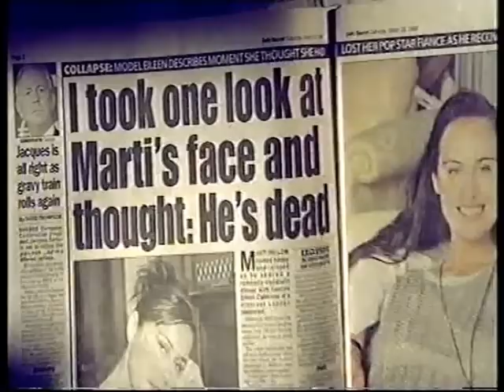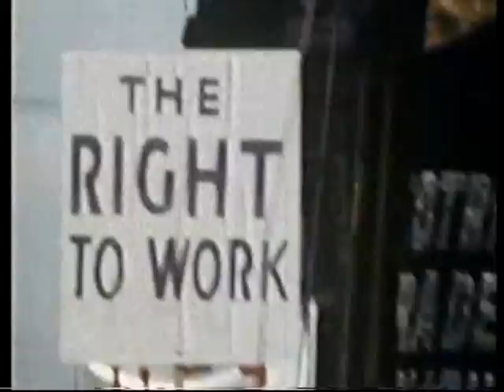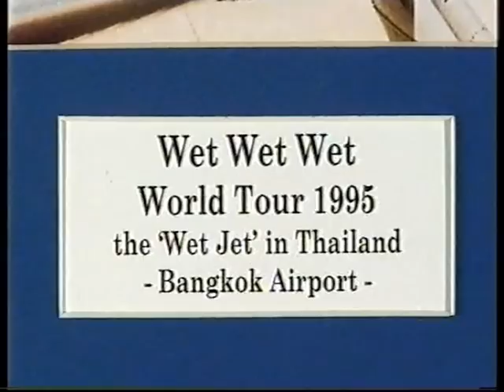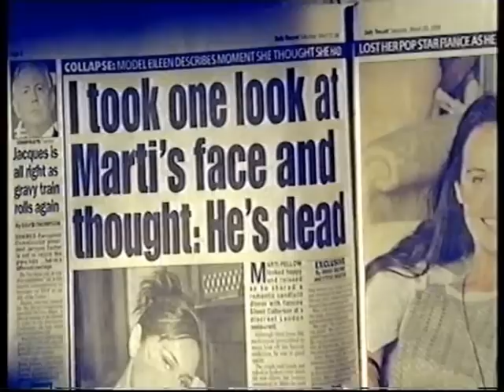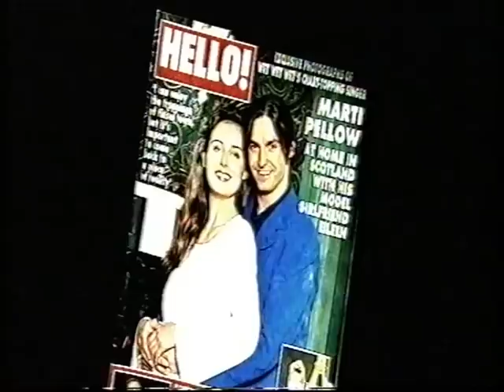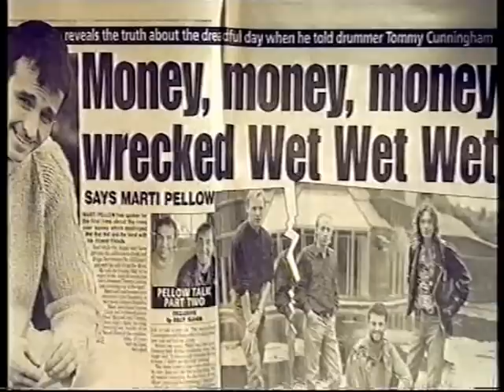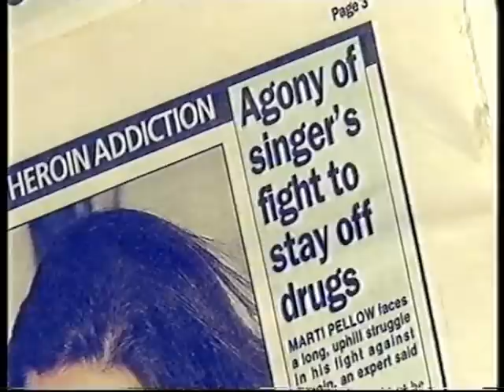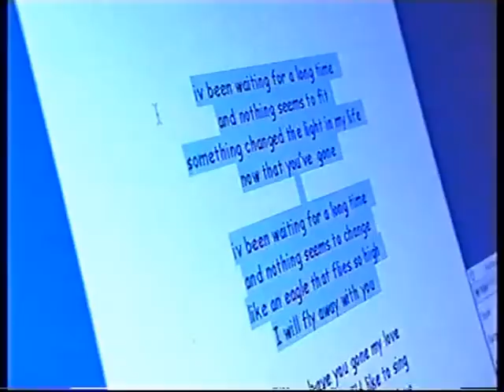Marti Pellow - Behind The Smile documentary (2004)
A BBC Scotland documentary (from 13 January 2004) about Marti Pellow's career, with contributions from Wet Wet Wet drummer Tommy Cunningham.  Includes clips of 0:00 Wet Wet Wet in concert at Birmingham NEC in 1992, 1:08 Wet Wet Wet at one of their first gigs at Barrowlands in Glasgow on New Year's Eve 1985, 1:25 Nelson Mandela's 70th Birthday Tribute, 7:04 Marti singing Hard To Cry (from his debut solo album Smile) a cappella on stage at Barrowlands, 7:32 Wet Wet Wet's debut appearance on Top Of The Pops with Wishing I Was Lucky, 08:27 accepting their BRIT Award for Best British Newcomer in 1988, 9:04 footage of 09:14 Wishing I Was Lucky and 09:37 With A Little Help From My Friends live at the Glasgow Green gig in 1989, 11:22 performances of Love Is All Around from Top Of The Pops, 11:36 in concert at Wembley Arena on the All Around And In The Crowd tour in 1995, 12:51 performing Yesterday, 14:58 With A Little Help From My Friends and 16:45 Don't Want To Forgive Me Now on Top Of The Pops, 21:08 Hold Back The River live at Glasgow Green in 1989, 23:29 Marti performing All I Care About Is Love as 'Billy Flynn' in the West end musical 'Chicago', and 26:49 Fire and Rain (James Taylor cover) live on Jools Holland's BBC Radio 2 show